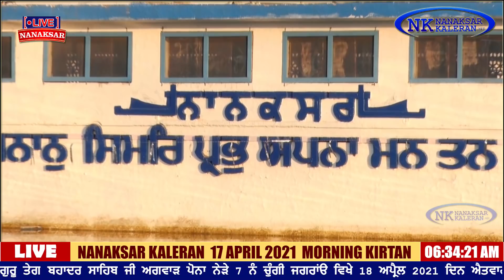ਨਾਨਕਸਰ ਕਲੇਰਾਂ ਤੋਂ ਅੰਮ੍ਰਿਤ ਵੇਲੇ ਦਾ ਹੁਕਮਨਾਮਾ 17 APRIL 2021 || MORNING HUKAMNAMA NANAKSAR KALERAN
Baba Nand Singh Ji Nanaksar Kaleran
Baba Isher Singh Ji Nanaksar Kaleran